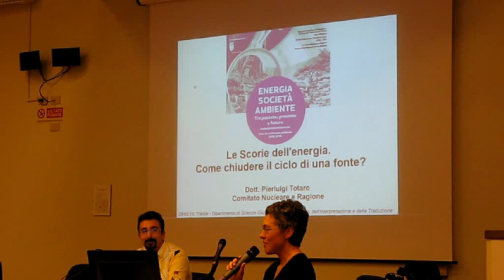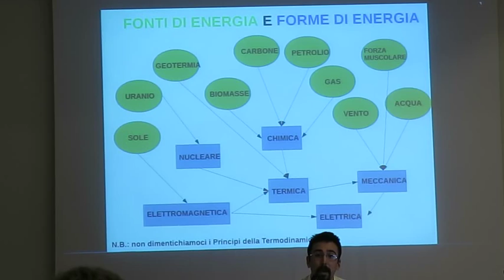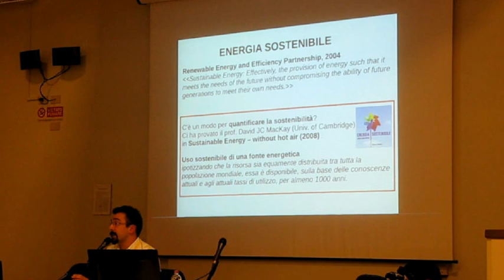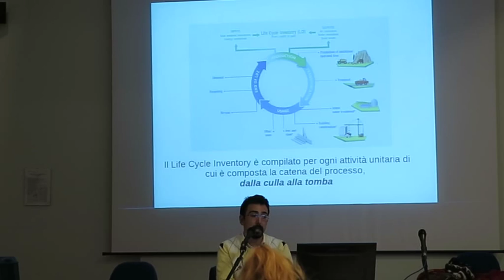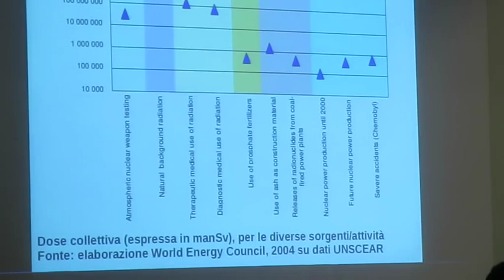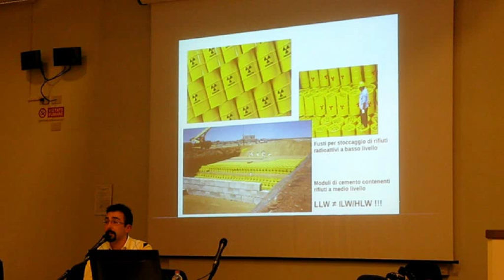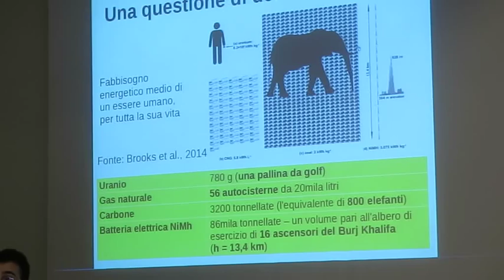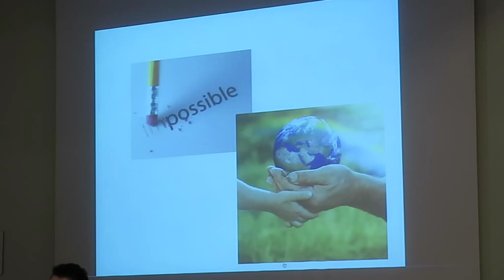Le Scorie dell'Energia. Come chiudere il ciclo di una fonte?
Conferenza pubblica.
Data: 20 gennaio 2016.
Relatore: dott. Pierluigi Totaro (Comitato Nucleare e Ragione).
L’evento fa parte di un ciclo di conferenze intitolato “Energia, società e ambiente. Tra passato, presente e futuro“, promosso dai Dipartimenti di Studi Umanistici e di Fisica dell’Università di Trieste, da Sissa Medialab, Elettra-Sincrotrone, Ceric-Eric, Comitato Nucleare e Ragione, Nuclear Italy Research Group.